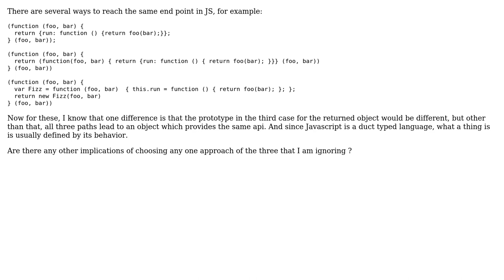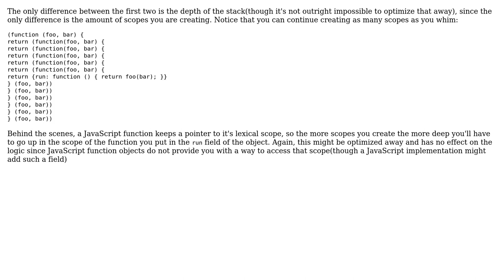Software Engineering: Difference between lexical scoping and passing variables in JS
With thanks & praise to God, and with thanks to the many people who have made this project possible! | Content (except music & images) licensed under CC BY-SA | Music | Images & others | With thanks to user kapv89 user Idan Arye and the Stack Exchange Network Trademarks are property of their respective owners. You are responsible for your own actions.